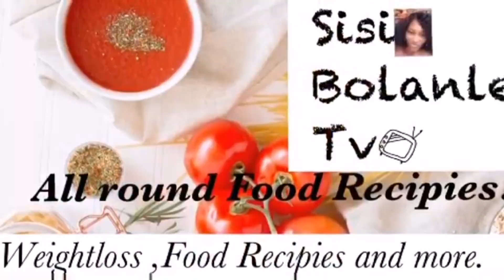HOW TO LOSE BELLY FAT AND GET THE RESULT WITHIN 7 DAYS